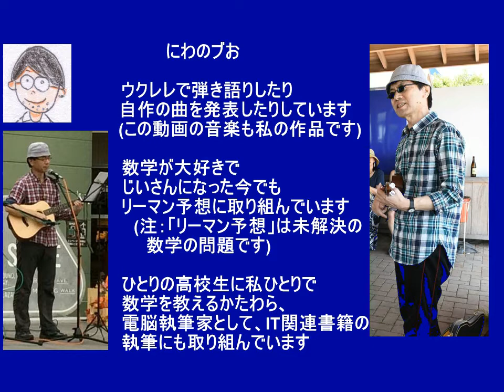消しゴム（オリジナル曲）ウクレレ弾き語り にわのブお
UKULELE: Famous FS-0 Ultra Thin/Slim Ukulele
2016年5月1日（日）開催の「ウクレレハッピーアワーin三崎港うらり2016」-にて
「昭和カバーライブ」、「あずま屋ウクレレ投げ銭ライブ」の２部門のトリで登場しま～す
還暦じじいではありますが、もてるパワーを最大限に解放しようと思っています。